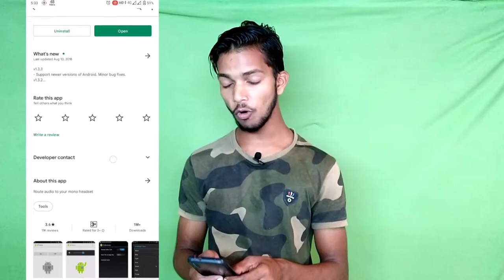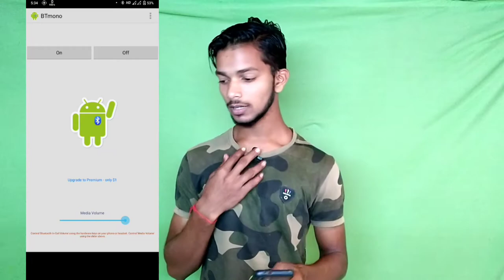Bluetooth Earphones 🎧 ko Wireless Mic कैसे बनाएं । How To Use Bluetooth Earphones As Wireless Mic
About This Videos 👇

Hey Guys 💥 Is Video Mein aap sabhi ko blutooth earphones 🎧 ko Wireless Mic ke rup mein kaise use karein
kis tarah se connect kare ,
Agar aap prank video banana Chahte hai aur aapke pasa wireless Mic 🎤 nahi hai to aap is trick ko apna sakte hai.

Topic Include 👇

Bluetooth earphones ko Wireless Mic kaise Banaye
Wireless Mic kaise Banaye
How to use blutooth earphones as wireless Mic
mobile me wireless Mic connect kaise karein
Android mobile ke liye wireless Mic connect kaise karein
Only 199 ₹
prank video ke liye wireless Mic connect kaise karein with mobile